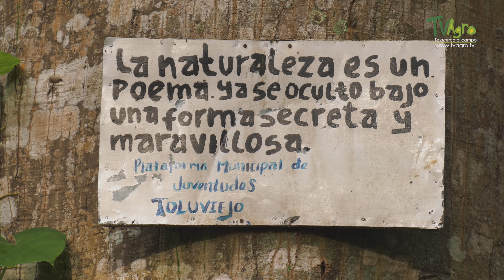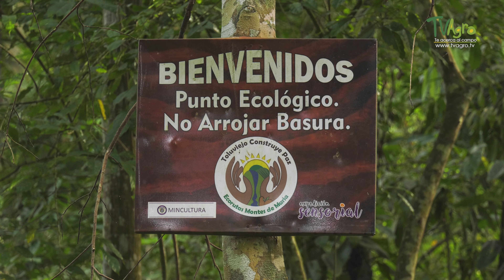Los logros de la Reserva Forestal Coraza - TvAgro por Juan Gonzalo Angel Restrepo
LA RESERVA FORESTAL CORAZA es una iniciativa particular de líderes ecológicos y habitantes de una amplia zona de bosque seco tropical en los montes de María. Todos ellos han logrado dar continuidad a una idea, la de constituir la reserva, crear conciencia y promover el turismo ecológico sostenible en la región.
Una reserva natural o reserva ecológica es un área semiprotegida, de importancia para la vida silvestre, flora o fauna, o con rasgos geológicos de especial interés que es protegida y manejada por los humanos, con fines de conservación y de proveer oportunidades de investigación y de educación.
Fuente